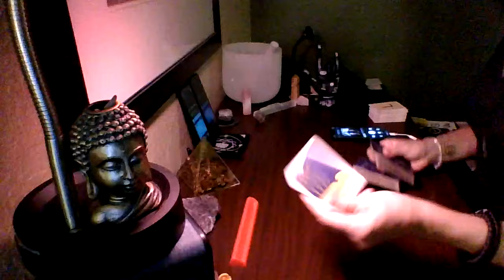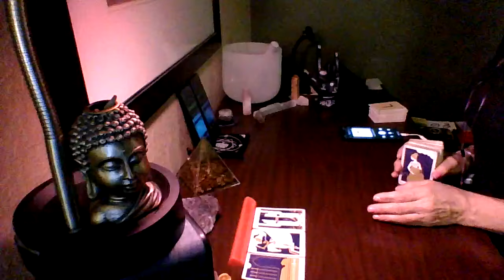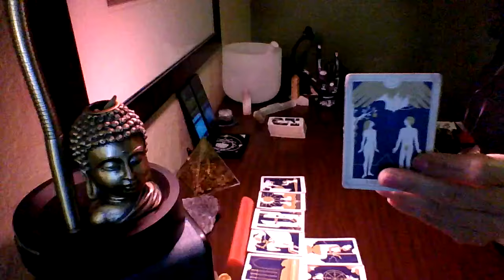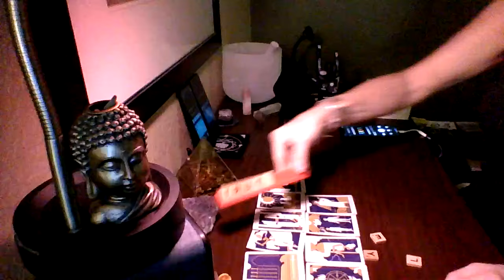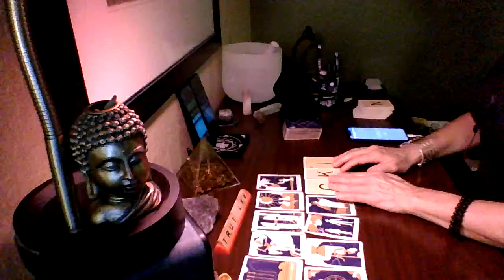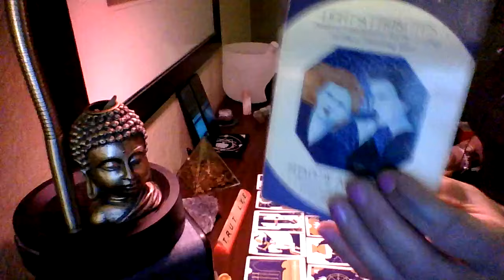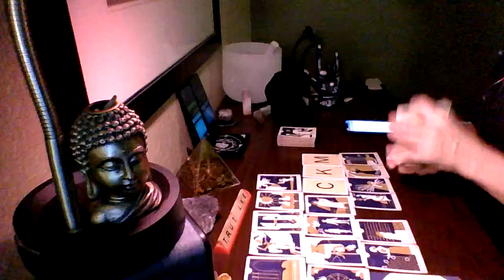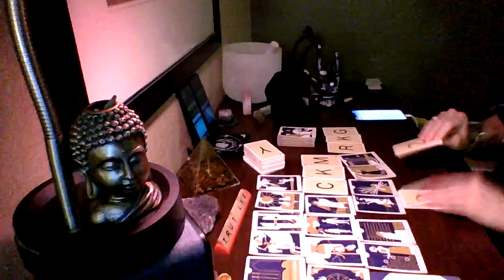Following you around while ur doing these things creating evidence for..